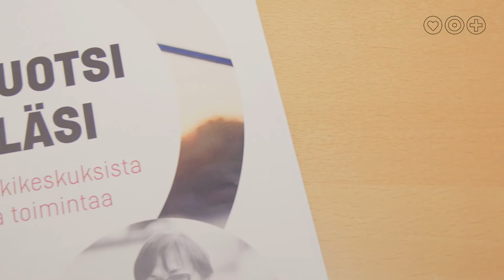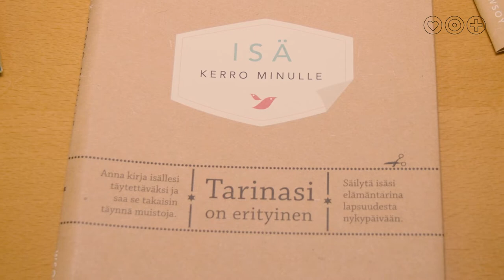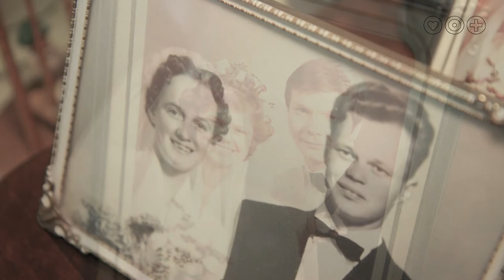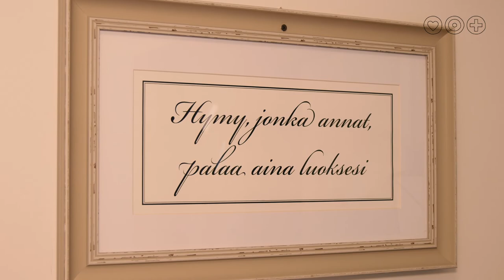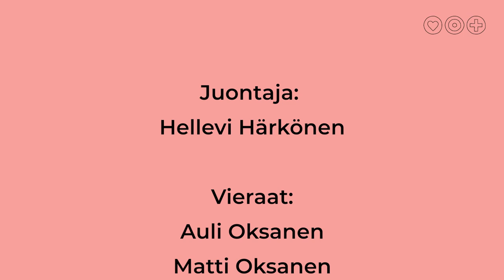Tulkaas kahville! Jakso 4: Pori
Tulkaas kahville! - ikäihmisten oma keskusteluohjelma

Tulkaas kahville! -ohjelmassa puidaan ikäihmisille tärkeitä aiheita, muistellaan ja tutustutaan elämään hoivakodissa. Ohjelmaa on kuvattu Attendo Porinhelmessä ja Attendo Kankaronpuistossa.

Ikäihmiset Betty Oksa, Sirkka Hirvonen, Teuvo Mäntylä, Auli & Matti Oksanen, Mirja Nikkonen ja Kerttu Roering kokoontuvat keskustelemaan juontaja Hellevi Härkösen johdolla ikäihmisiä kiinnostavista aiheista.

Attendo-kotien työntekijät geronomi Sini ja lähihoitajaksi opiskeleva Miia kertovat millaista työ ikäihmisten parissa on.

Ohjelmassa kuullaan myös Kouvolan ja Porin Muistiluotsien edustajien vinkkejä muistisairauksiin liittyen.

Ohjelmat sopivat siis myös muistisairautta sairastaville ja heidän läheisilleen.

Ohjelman tuotanto:
Attendo Suomi Oy
Kuntopaikka HH Oy, Koti TV

Kiitos:
Porin seudun muistiyhdistys RY & Kouvolan seudun muistiyhdistys RY

Attendoa voit seurata sosiaalisessa mediassa Instagramissa, Facebookissa, LinkedInissä ja Twitterissä.